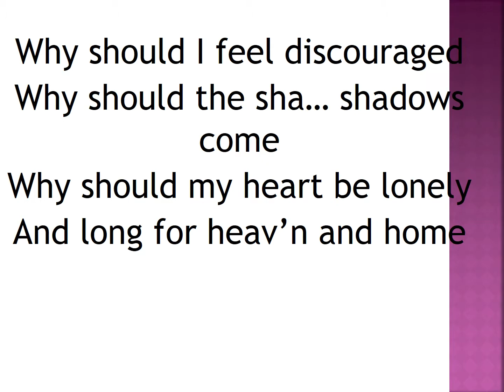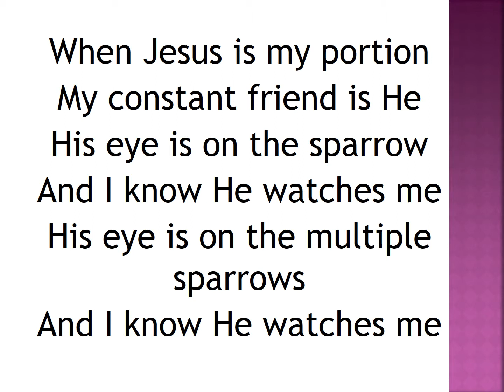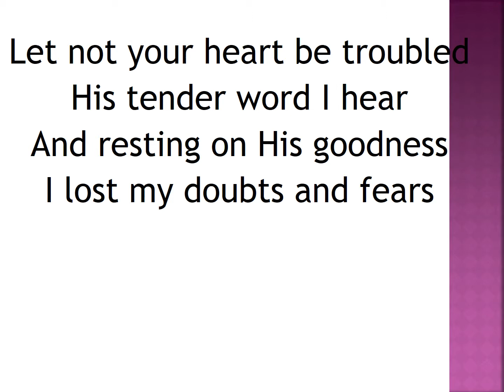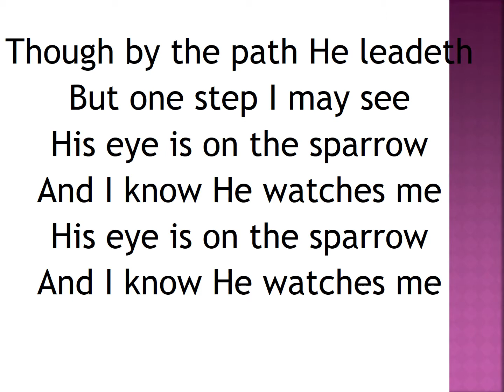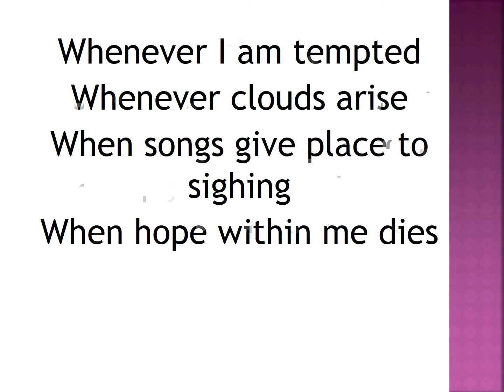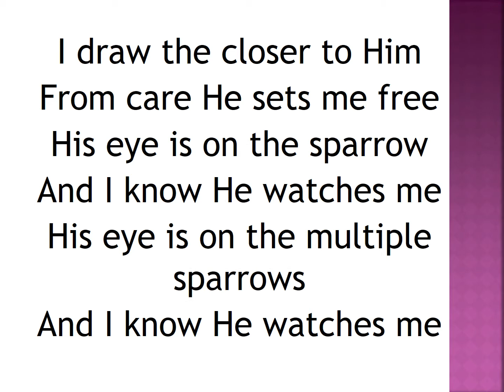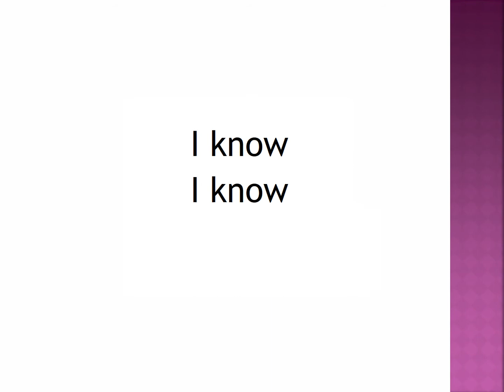His Eye is on the Sparrow (Solo): DLBC Aguata Choir Concert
Chidi Okeke solos  at  'Sing unto the Lord' 2007 Youth Choir Concert at Deeper Life Bible Church, Aguata Region, Anambra State, Nigeria